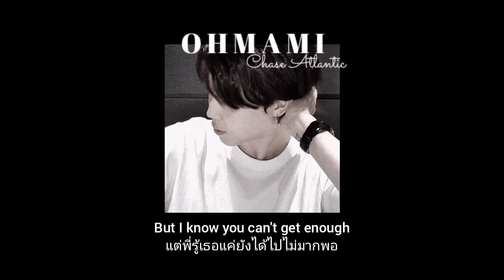[Thaisub] OHMAMI - Chase Atlantic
chase Atlanticวงโปรดผมเลย ถ้าแปลผิดพลาดตรงไหนขออภัยด้วยนะคะคนสวย

' I might say I love her but I'm lying '

OHMAMI - Chase Atlantic